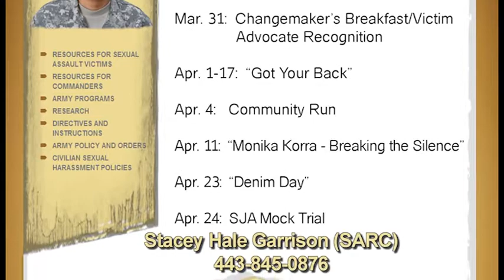Meade Week for Apr. 18, 2014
On this edition of Meade Week, reporting sexual assault in a multi-service environment, more on next week's Earth Day Celebration, the latest from the Asymmetric Warfare Group, these stories and more on Meade Week!